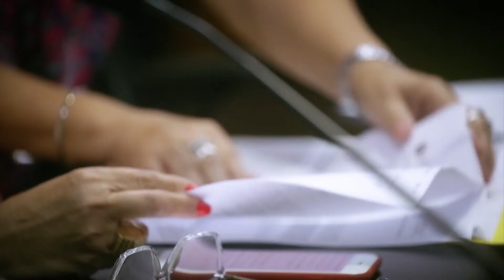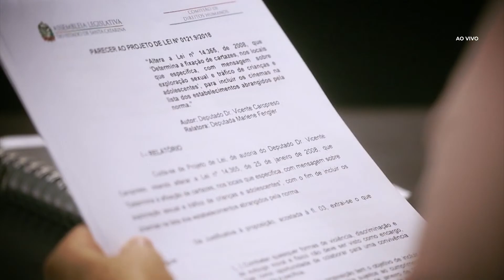Comissão de Defesa dos Direitos da Pessoa com Deficiência - 11/04/23